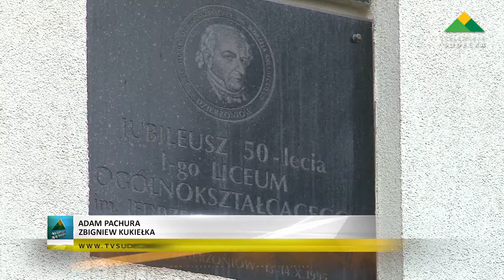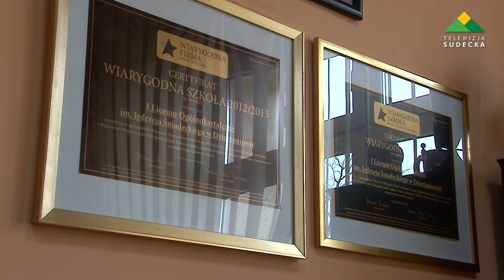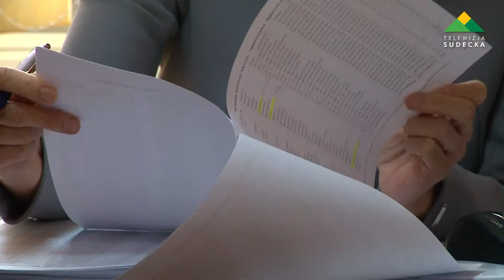CERTYFIKAT WIARYGODNOŚCI DLA I LO W DZIERŻONIOWIE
I Liceum Ogólnokształcące im. Jędrzeja Śniadeckiego w Dzierżoniowie otrzymało certyfikat Wiarygodnej Szkoły. Jest to wyróżnienie przyznawane dla najlepszych liceów w  Polsce.